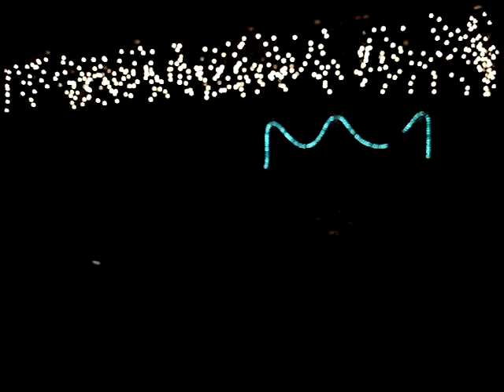New Song Pt. 1 (July 25th)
Prop Shop show